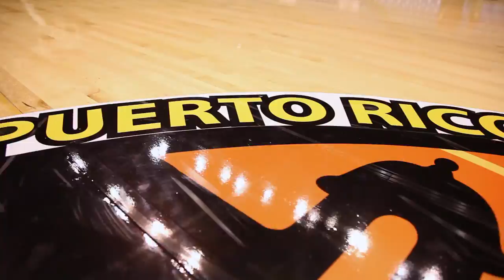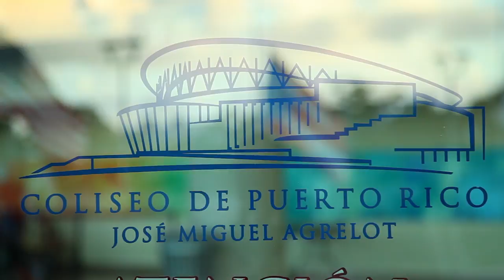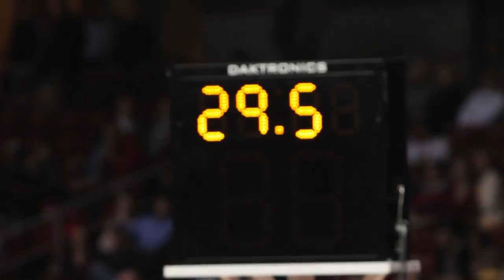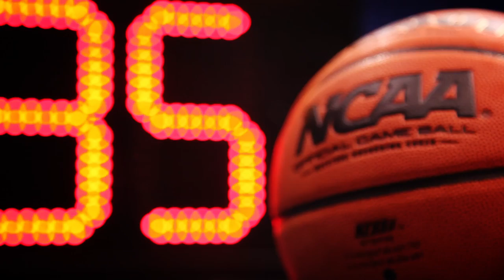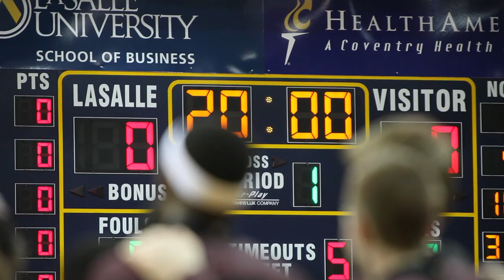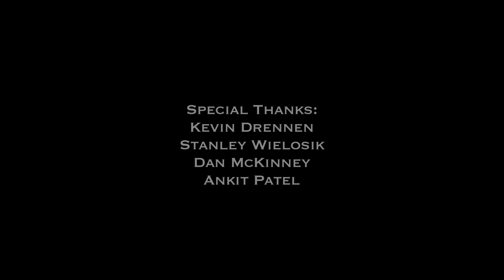A Season United: Temple University Basketball 2011-2012